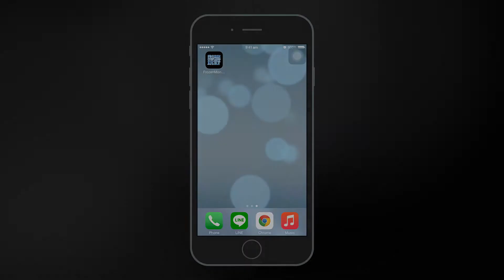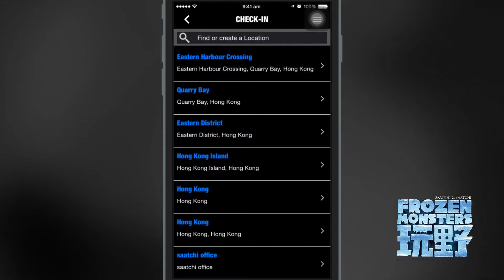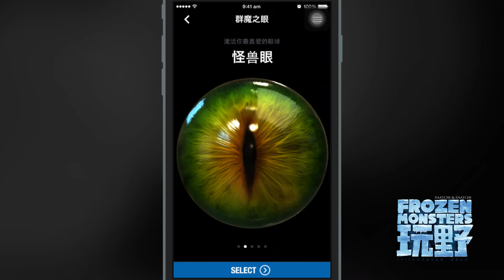Fronzen Monster Mobile Apps video tutorial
Saatchi & Saatchi Hong Kong Korea Trip Monile apps Video Tutorial.